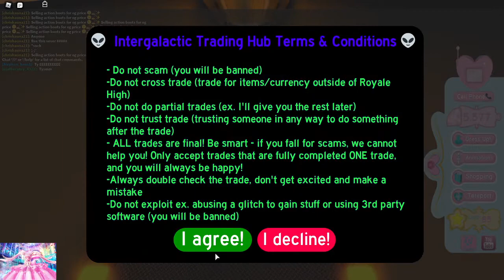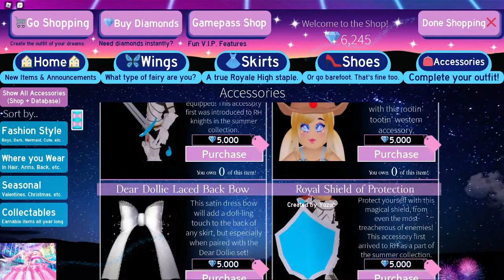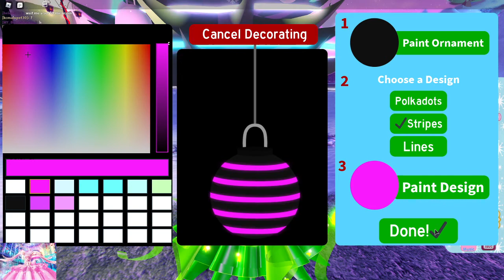I PLAY ROYALE HIGH UPGRADE SHAN CHANNEL